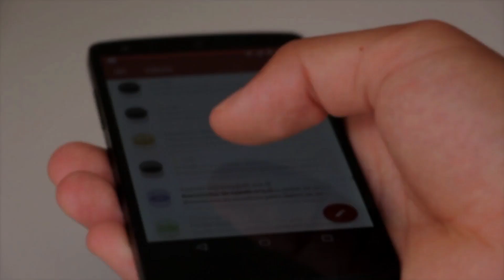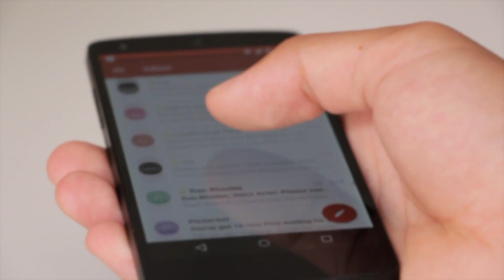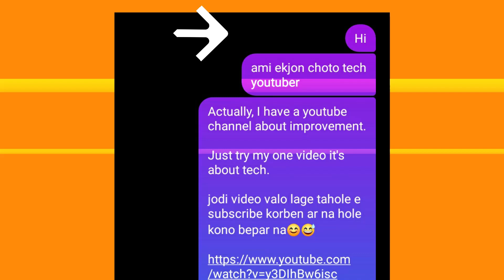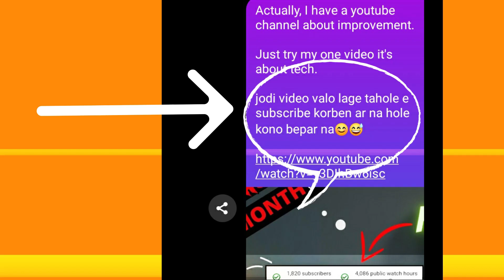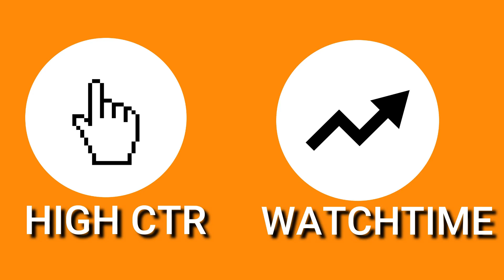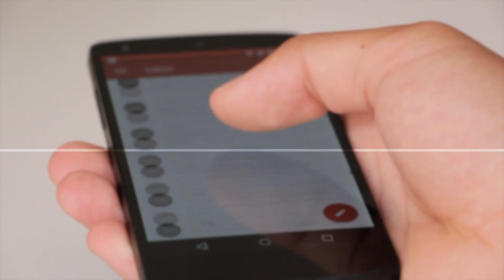How to get First 100 Subscribers- in just 2 Days in bangla tutorial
How to get First 100 Subscribers in just 2 Days? how to complete first 100 subscribers on youtube? how to grow youtube channel fast? do you want to know then plz watch the video first to last .